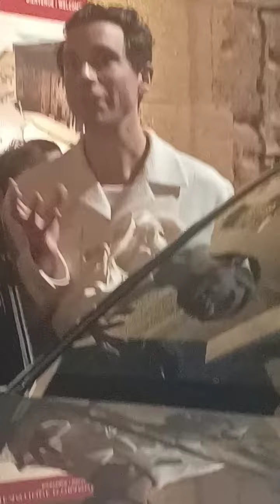Mika leaving Theatre Antique in Orange, 23/06/2024